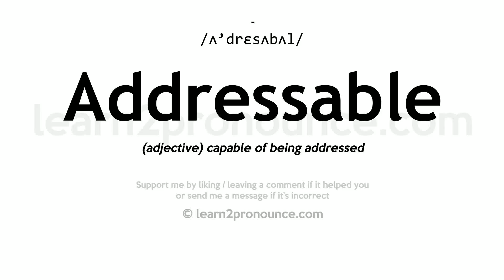Pronunciation of Addressable | Definition of Addressable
Addressable pronunciation | How to pronounce Addressable in English?
/ʌ`drɛsʌbʌl/
Meaning of Addressable | What is Addressable?
(adjective) capable of being addressed
What is Addressable | Addressable meaning and definition?